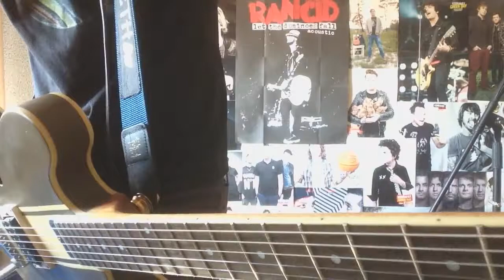Deaf Havana - Sing Guitar Cover